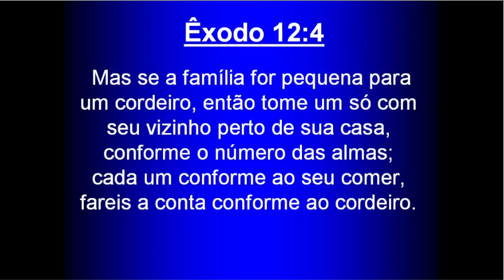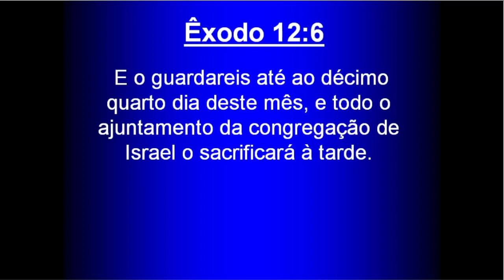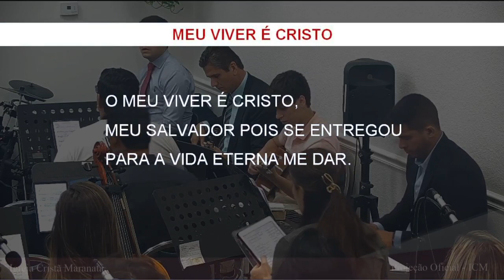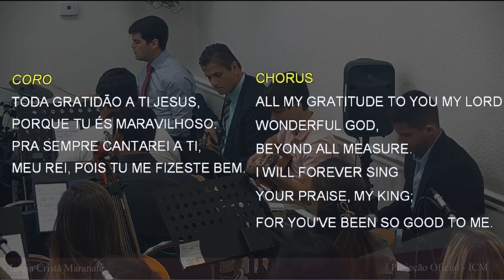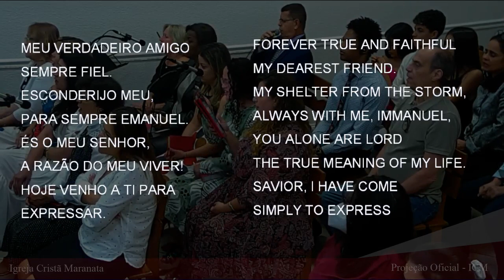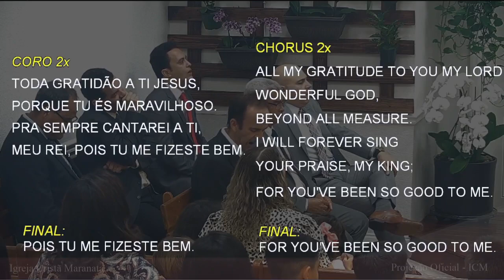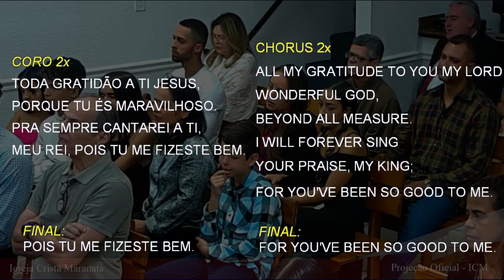Sunday Service (2023-04-09) Maranatha (Pompano Beach, Florida)